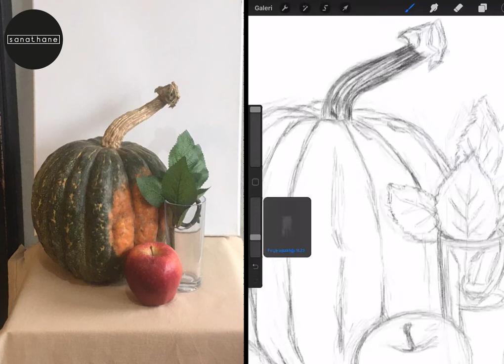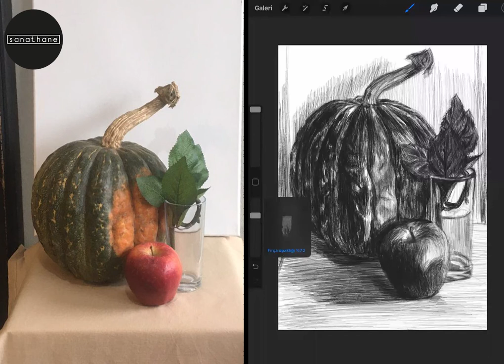SANATHANE-GÜZEL SANATLARA HAZIRLIK-NATÜRMORT KOMPOZİSYON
Güzel sanatlara hazırlık kursu  ; lise, üniversite ve yurtdışı üniversitelerinde güzel sanatlar bölümünde okumak isteyen bireylerin tercih ettiği eğitim merkezleridir. Bu açıdan bakıldığında güzel sanatlara hazırlık kursu aslında mesleki anlamda bir eğitim merkezine geçişte köprü görevi görmektedir. Saydığımız eğitim kurumları (lise, üniversite ve yurtdışı üniversite) güzel sanatlara hazırlık  bölümlerine öğrenci alımı yaparken genel olarak yetenekleri ölçmektedirler.
Güzel sanatların içindeki herhangi bir bölüme ilgi duyan bireyler başarılarını yetenek sınavlarında ispatlamak için güzel sanatlara hazırlık kurslarını tercih etmektedirler. Dolayısıyla bireylerin bu yetenek sınavında başarılı olabilmeleri için asgari düzeyde bir yeteneğe sahip olmaları gerekmektedir.   Güzel sanatlara hazırlık kursları   başarının düzeyini arttırmak için düzenlenmiş kurumlardan oluşur.
Güzel sanatlara hazırlık kursları hakkında detaylı bilgi için sayfamızı detaylı incelemeye devam edin.
Sanathane olarak, sizleri güzel sanatlara taşımak için, eğitimde kaliteyi ve çağdaş yöntemleri öne çıkararak başarıyı yakalamanızı sağlamaktayız !
Güzel sanatlara ilgi duyuyorsanız yetenekli olup olmamanız önemli değildir. Merakınız, ilginiz ve heyecanınız bizim tecrübemizle birleşince başarı kaçınılmaz olacaktır.